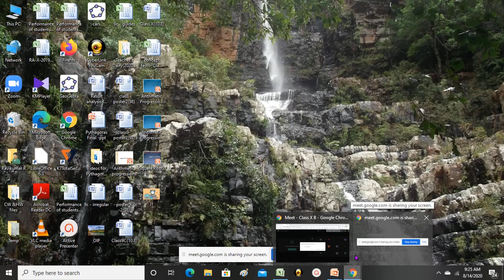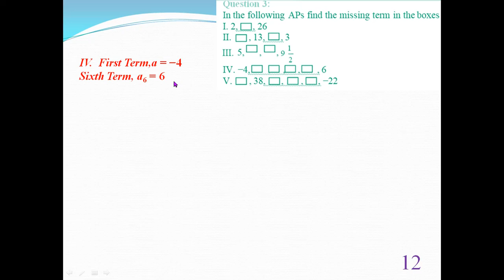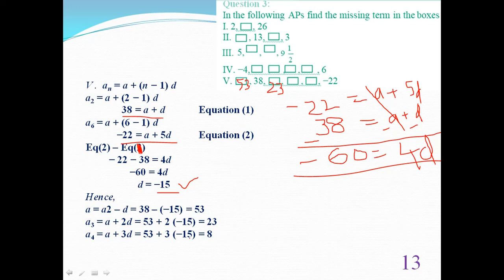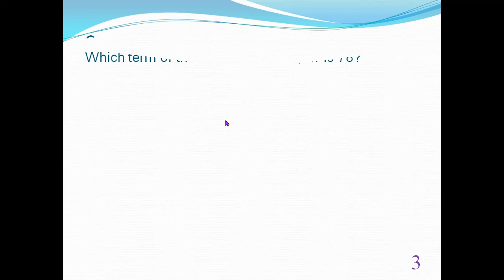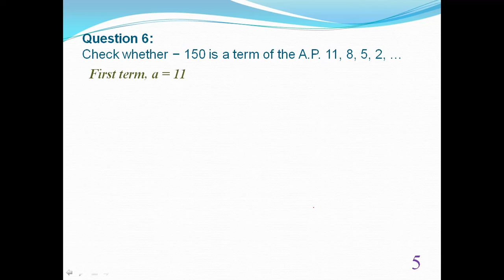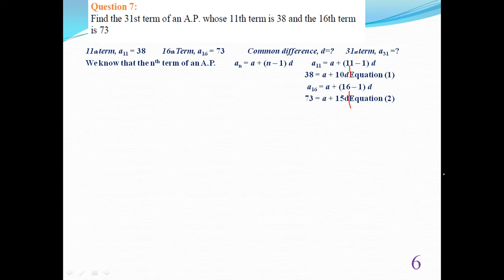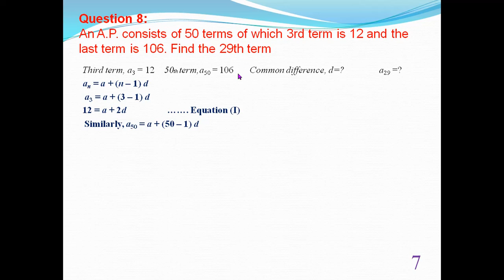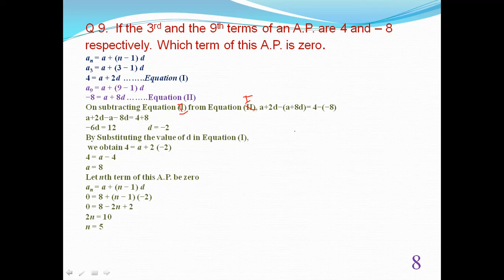Class X (Arithmetic Progressions)-3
This is recording of online class held on 14/08/2020 for class X . This Video contains discussion on application of the concept of nth term of an AP (Exercise 5.2 Q.3 to Q.9).  Students of class X in general and those who missed the class can watch the video and get benefited.